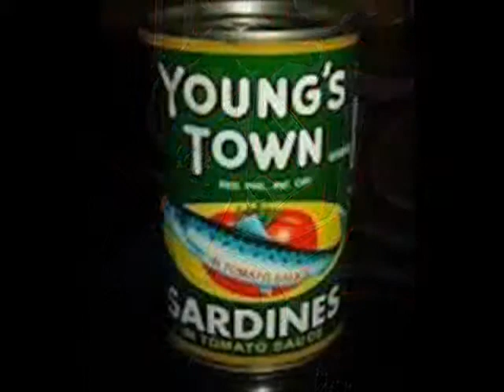familia locco magtago ka ft guzon